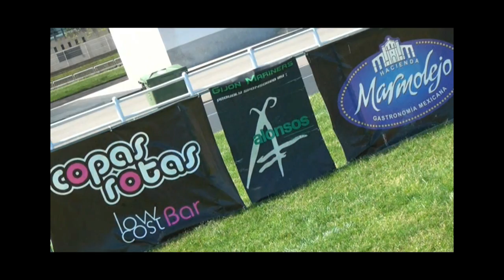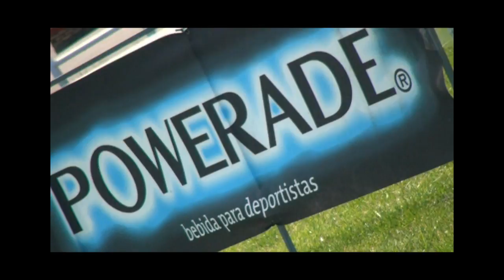GMV - LNFA 2013 Cuartos de final Resumen Mariners - Cobras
Video resumen del partido de cuartos de final de la Liga Nacional de Fútbol Americano 2013 que enfrentó a Gijón Mariners y Murcia Cobras en el Complejo Deportivo de Las Mestas.
Cámara: Ángel Mangado
Entrevistas: Álvaro de la Vallina
Realización: Ángel Mangado
© CD Gijón Mariners Fútbol Americano